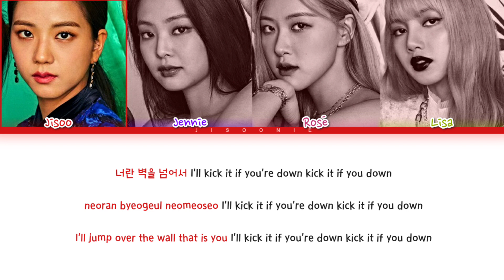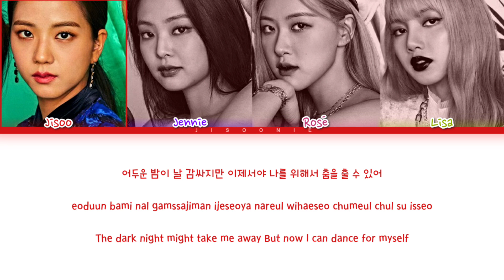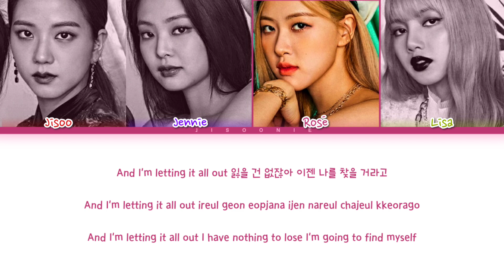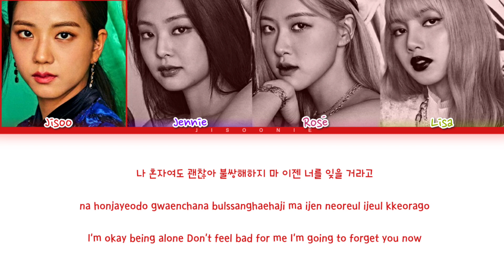[THROWBACK] BLACKPINK Kick It Lyrics (Color Coded Lyrics)